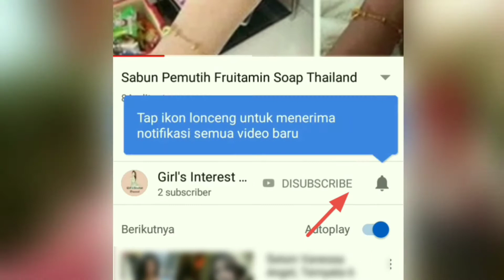Pizza Hut Ciliwung Wisata Kuliner Malang